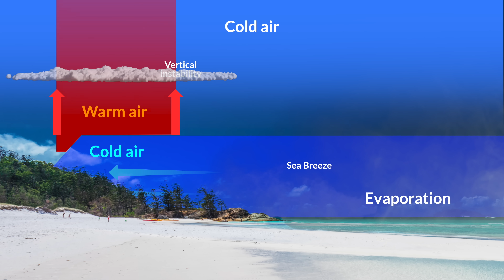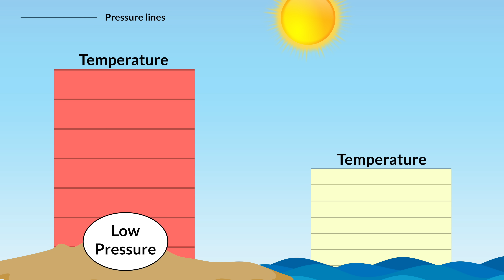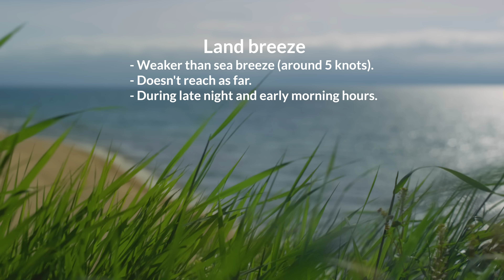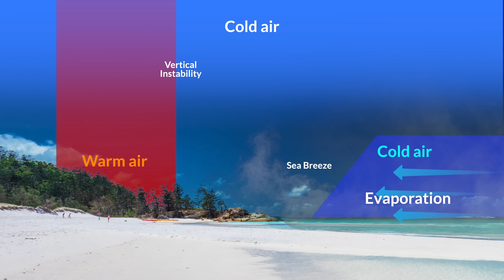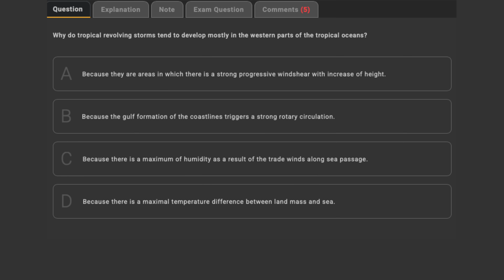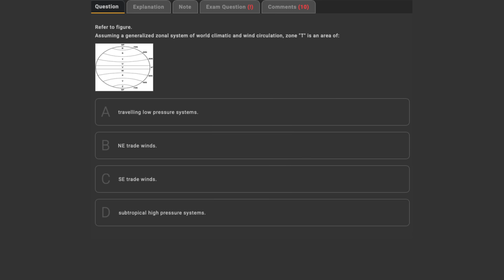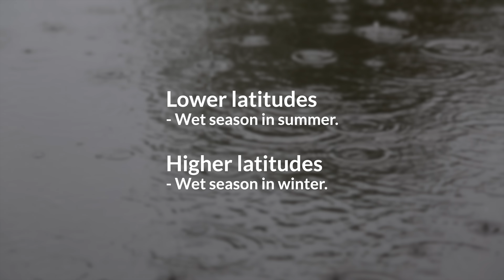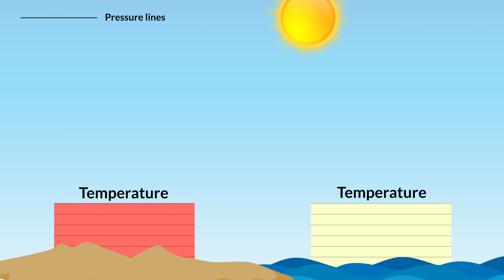From Sunshine to Storm: A Daily Bahamas weather Story! Explained by CAPTAIN JOE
📖 Level up your skills & mindset with my book, "READ and DO"

Sunny mornings, stormy afternoons—why does the Bahamas flip so fast? From sea breezes to sky-booming thunderstorms, we break down the tropical weather mystery.

00:00 Intro
00:59 Land and sea breezes
03:26 Tropical thunderstorms
04:44 Tropical revolving storms
06:33 Subtropical High Pressure Systems
07:58 Hurricane steering
08:48 Conclusion and Outro